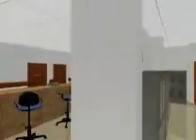The DotXperts Work Of 1998.WMV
This work was done in 1998 by DotXperts (Division Of Sadia Grafix, Since 1993) Gulshan e Iqbal Karachi. On P2, with 64 mb ram. 3d Studio Rel 4 (Dos Version)